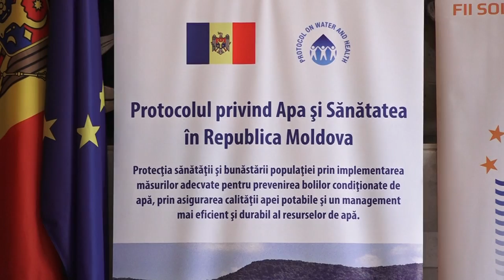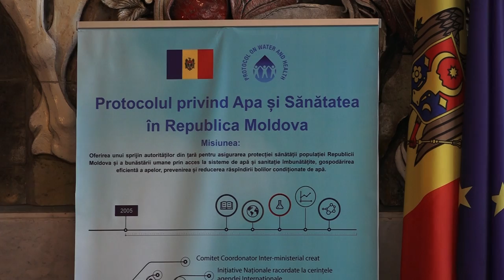APA BUNA PENTRU SANATATE